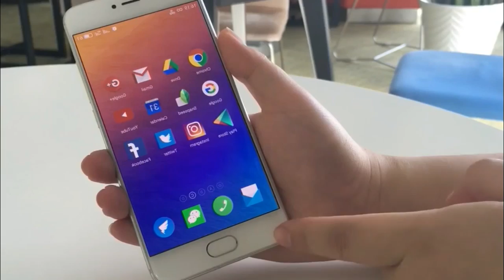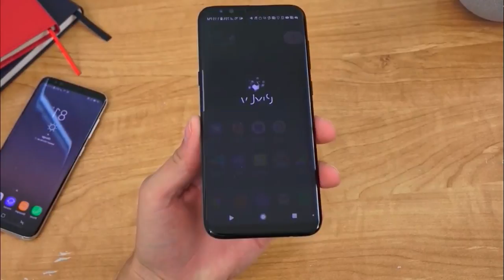iphone X Features that look Copied from other Android Phones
8 Iphone x  features that look copied from other android phones , adn yeah they look similar alot,  must watch,, thanks , iphone x, iphone 8, iphone x,
iphone x case,iphone x concept,iphone x hands on,iphone x parody,iphone x unboxing